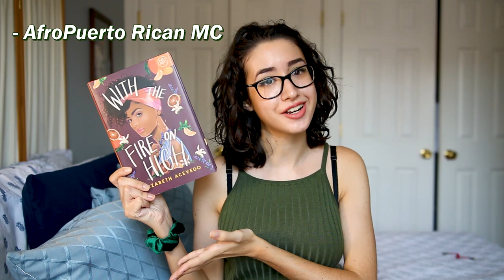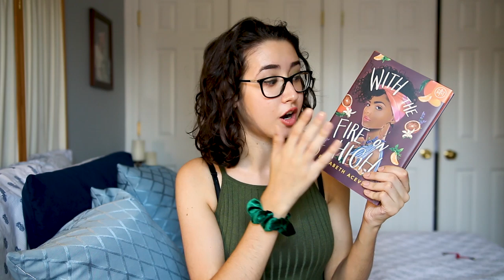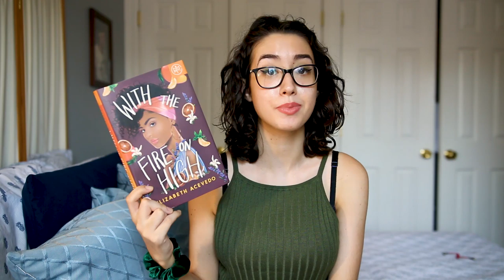I've Read More Books. Let's Discuss // RECENT READS #31 -40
* Sal and Gabi Break the Universe by Carlos Hernandez
* How to Make a Wish by Ashley Herring Blake
* The Nightingale by Kristin Hannah
* With the Fire on High by Elizabeth Acevedo
* The Fountains of Silence by Ruta Sepetys // Pub. Date Oct. 2019
* Moonstruck by Grace Ellis
A Sheets Story by Brenna Thummler
* Water Runs Red by Jenna Clare
* Stargazing by Jen Wang // Pub. Date: Sept. 2019

ADDRESS:
Olivia StoriesForCoffee

FTC: This video is not sponsored but the starred links above are affiliate links, so I do receive a small commission from the retailer if you use my link which helps out this channel!